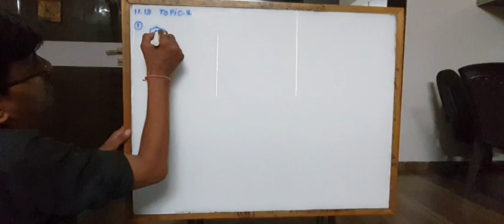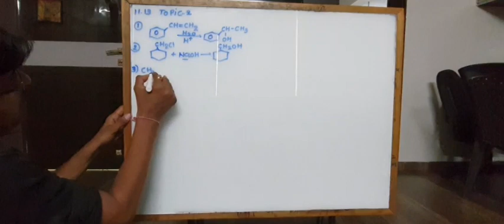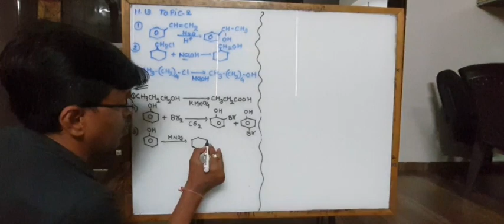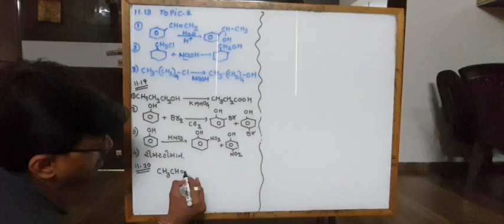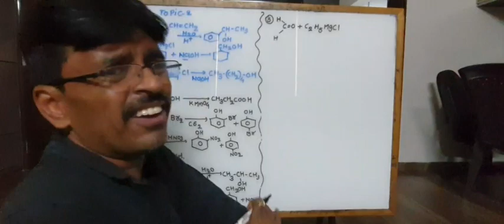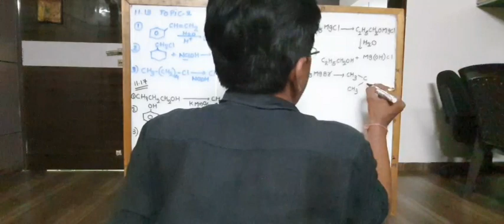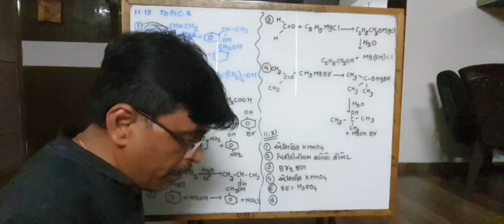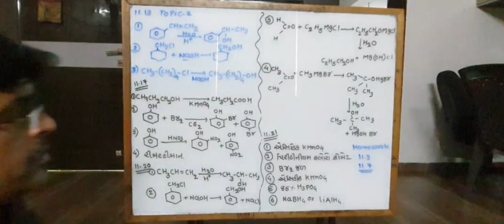Chapter 11 EXERCISE 2